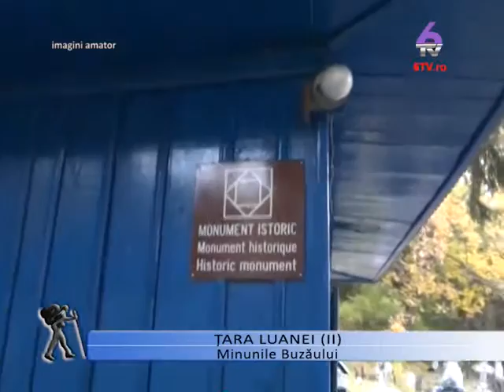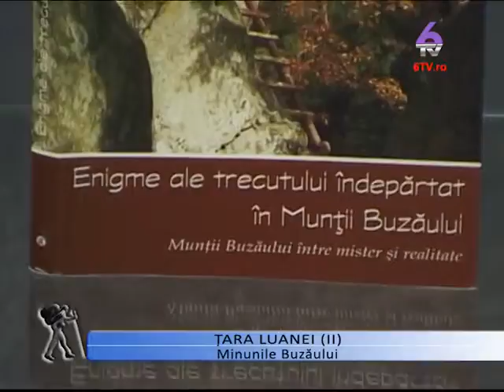Dimitria Puchiu: Tara Luanei Minunile Buzaului Diana Gavrila 21 02 2014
Gavrila Diana:Tara Luanei Minunile Buzaului , Dimitria PUCHIU 21 februarie 2014. Realizator moderator producator scriitor: DIMITRIA PUCHIU specialist in energoterapie, informatie energetica.  In cadrul Emisiunii TURISM SPRIRITUALITATE AUTOCUNOASTERE la 6TV sunt promovate locurile deosebite din Romania si impreuna cu invitatii din cadrul fiecarei emisiuni sunt aduse in discutie subiecte legate de parapsihologie, psihologie, notiuni de dezvoltare personala, energetica si fenomene paranormale, terapii complementare, spiritualitate, filozofie, istorie, geografie, traditii romanesti. Zonele descrise in timpul emisiunii sunt cele care prezinta interes din punct de vedere energetic si spiritual. Subiectele dezbatute in emisiune subliniaza importanta acestora in procesul de cunoastere si autocunoastere si modul in care centrele energetice si spirituale contribuie la evolutia personala. Aspectele pozitive ale acestora sunt prezentate prin exemplificari, fotografii si inregistrari video realizate la obiectivele vizitate in timpul excursiilor si taberelor initiatice organizate de Agentia de Turism Interad.  Cartea Calator in Infinit. include: CONFERINTA DINAMICA de autocunoastere si dezvoltare personala pe intreg parcursul deplasarii; descrierea obiectivelor; MEDITATII; tehnici de accesare a informatiilor benefice si “Initierile Locurilor”; channeling; Terapie cu Campuri Informationale Pulsatorii, TEHNICI DE AUTOVINDECARE, IDENTIFICARE SI VINDECARE DE FRICI, ACTIVAREA ADN! Cursuri pentru SUFLET!